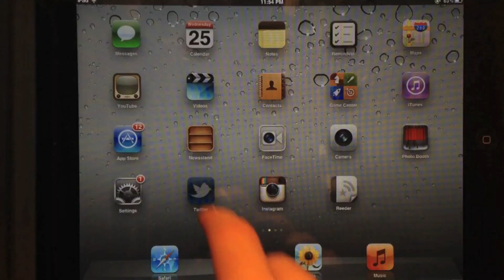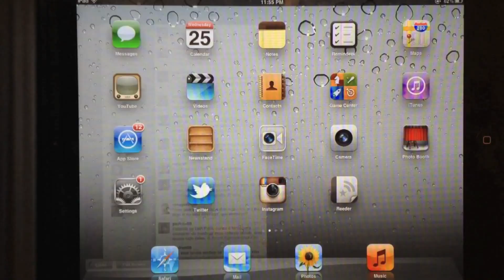Quasar video-demonstration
Video-demonstration of Quasar, a window manager for iPad.
Available in Cydia Store.